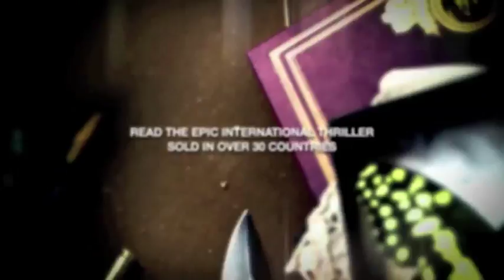The Andalucian Friend by Alexander Söderberg | Book Trailer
Hector: Lover. Killer. Crime lord.
Lars: Stalker. Policeman. Addict
Jen: Ex lover. Arms dealer. Hero?
Sophie: Nurse. Mother. Victim?

Living a quiet life in the suburbs, Sophie Brinkmann is captivated by the handsome and sophisticated Hector Guzman. She has no idea that beneath Hector's charm lies something far more dangerous. Hector is the head of an international crime syndicate. He is used to getting what he wants, and what he wants now is the total annihilation of his rivals.

Before she can fully grasp the extent of Hector's world, Sophie is trapped within it. Her house is under surveillance, her family is at risk. Hector is at war -- with Russian hit men, South American drug traffickers, German gangsters -- and now Sophie is too.

But who can she trust when even the people who have sworn to uphold the law are as dangerous as those dedicated to breaking it? If Sophie is to get out alive, and with her integrity intact, she will have to summon everything within her to navigate this intricate web of moral ambiguity, deadly obsession and ruthless killers.